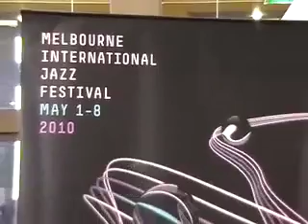Jade Leonard Art Melbourne 1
Jade Leonard performing on behalf of the Melbourne International Jazz Festival at Art Melbourne, Royal Exhibition Building April, 2010.